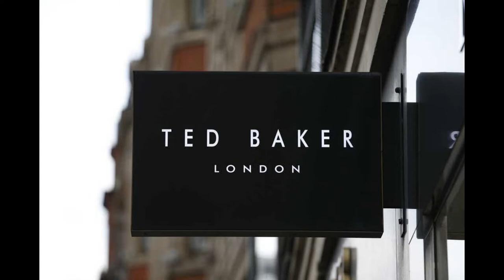Authentic Brands, owner of Reebok, agrees to buy Britain's Ted Baker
© Adam Hunger/EPA Sign at the entrance to Reebok's world headquarters in Canton, Massachusetts in 2005. Authentic Brands, the owner of the Reebok brand, purchased Ted Baker fashion on Tuesday. File Photo by Adam Hunger/EPA Aug. 16 (UPI) -- Authentic Brands Group, which owns Reebok and Forever 21, announced Tuesday a deal to acquire British fashion chain Ted Baker for about $254 million. Authentic Brands said it plans to hold Ted Baker's business portfolio in a separate intellectual property holding company but in control of ABG. It would also manage the brand's stores and online operations. "Ted Baker is a highly regarded, uniquely British brand whose strong fashion credibility resonates with consumers around the world," Jamie Salter, founder and CEO of Authentic Brands said in a statement. "We are excited to build on the brand's global foundation through a business model focused on licensing, wholesale, retail, digital and strategic marketing partnerships. Under ABG's ownership, we believe that Ted Baker is poised for continued growth and success." The cash offer is about an 18% premium on Ted Baker's Monday closing price on the London Stock Exchange. Authentic Brands own such portfolios as Reebok, Nautica, Eddie Bauer and Sports Illustrated, covering brands from fashion and lifestyle, active and outdoor, and the entertainment sectors. Its brands also have more than 8,500 retail stores and shop-in-shops. Helena Feltham, interim chair of Ted Baker, said it found Authentic Brands its best fit after receiving numerous unsolicited bid proposals. "The Ted Baker board believes the offer, which is supported by Ted Baker shareholders with a majority of shares, represents a fair value for shareholders and balances the company's growth prospects with the risks of the uncertain economic environment in which the business is operating. "The Ted Baker board believes that ABG will be a strong and supportive owner of the business. We are confident that with ABG'sexperience, reach and investment, the Ted Baker brand will be capable of achieving its long-term global potential."